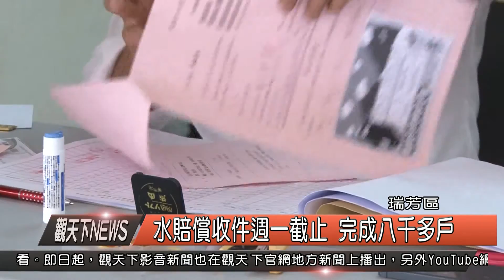1041105觀天下新聞HD06水賠償收件週一截止 完成八千多戶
瑞芳區自來水遭汙染賠償作業，上個月26日開始進行收件，並陸續匯款到各受災的用水戶，公所主任秘書牟荷富說，下周一為收件截止日，周休二日自來水公司也會派員駐公所收件，請民眾把握。